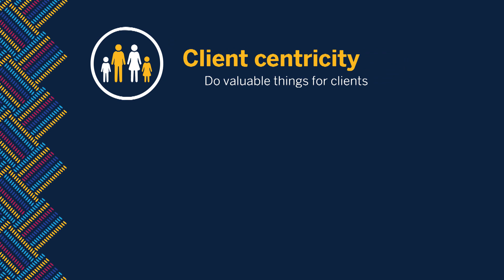Standard Bank Groups Key Focus Areas - Interim Results 2018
Standard Bank Group’s Chief Executive, Sim Tshabalala, discusses the steady strategic progress for the Group's first half of 2018. For more on the 2018 interim results,